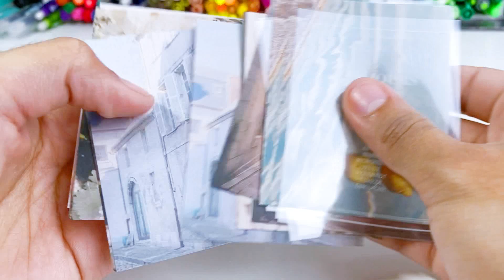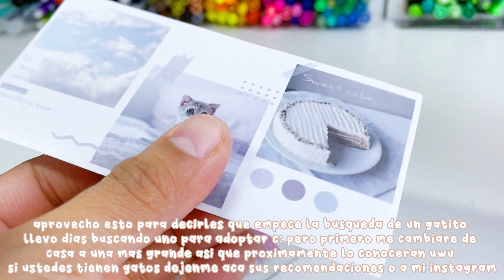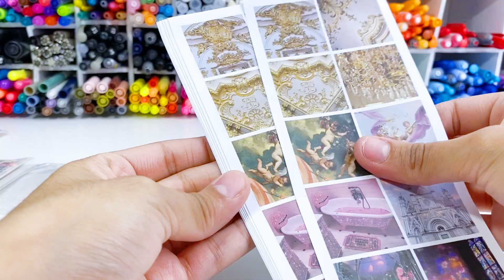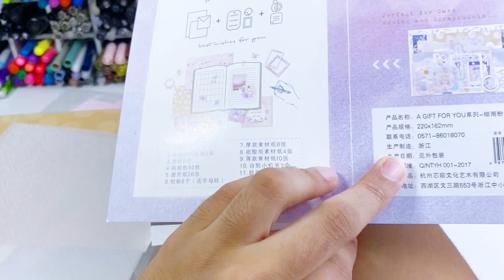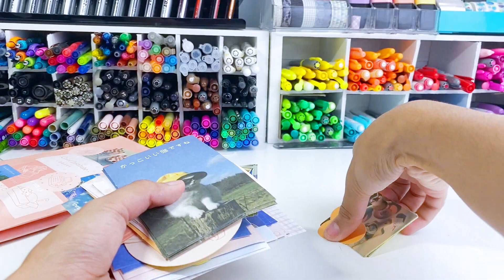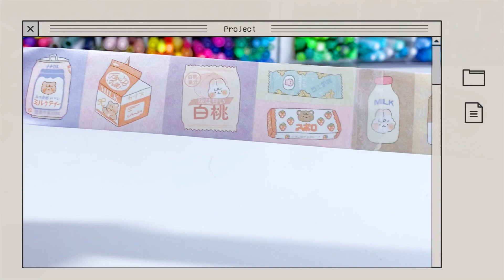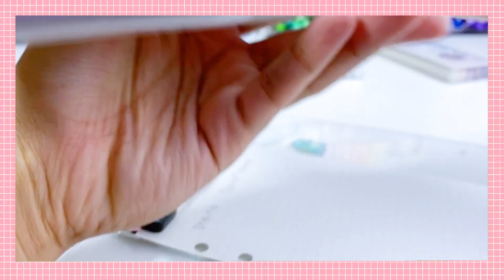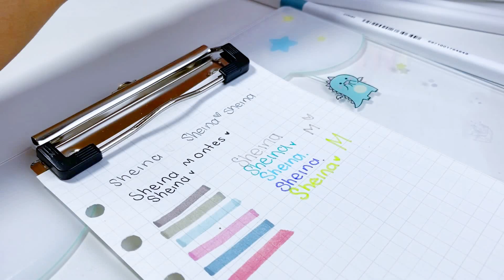MEGA HAUL DE PAPELERIA BONITA! Ft JianwuStore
HOLA! ESPERO LES GUSTE MUCHISIMO ESTE VIDEO LO HICE CON MUCHO AMOR !!! SI TIENEN ALGUNA PREGUNTA COMENTEN ACA ABAJITO LOS AMO
AQUI LES DEJO MIS REDES PARA QUE ESTEMOS MAS EN CONTACTO !

AQUI ESTAN TODOS LOS LINKS BEBES Y RECUERDEN EL CODIGO DE DESCUENTOE S JIANWUSTORE!!!